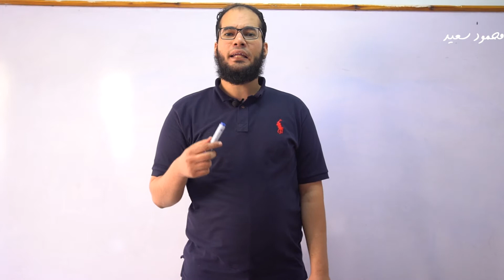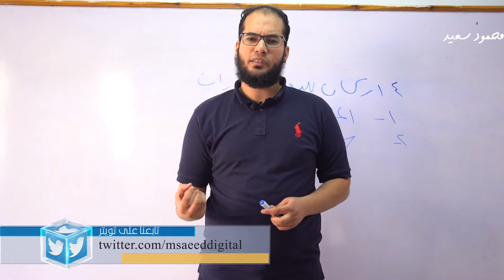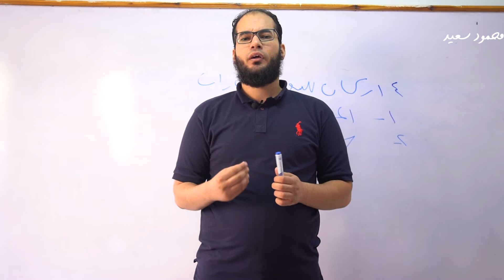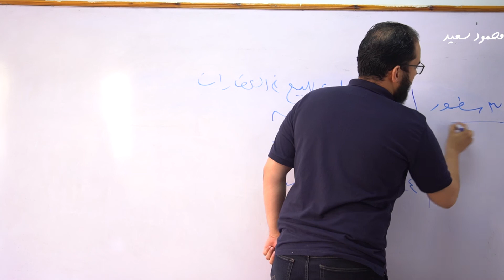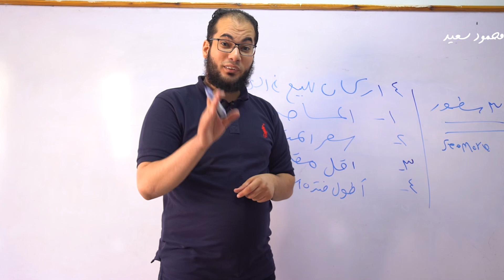4 اركان رئيسية لإعلانات العقارات (الحلقة الأولى)2020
محتوى الحلقة
1. شرح الاركان الرئيسية فى بيع العقارات
2. اسرار الاستهداف فى مجال العقارات
3. افضل مكان لكتابة التفاصيل المهمة فى بوست العقارات

محتوى الحلقة
00:00 البداية
00:17 مقدمة
00:30 إنترو
01:14 شرح الأركان الرئيسية في بيع العقارات
02:31 أسرار الاستهداف في مجال العقارات
02:43 الأركان الرئيسية في بيع العقارات
04:12 أفضل مكان لكتابة التفاصيل المهمة في بوست العقارات
04:37 الخاتمة

نبذة عني
 محمود سعيد (مدير التسويق بشركة ادفرتيزر للتسويق الالكتروني) خبرة 10 سنين في مجال التسويق الرقمي
ومدير السوشيال ميديا في وزارة الشباب والرياضة في إحدى دول الخليج سابقا

مميزات الإعلان على الفيسبوك

1: يستخدم 2 مليار شخص فيسبوك شهريًا.
2: يمكنك اختيار الخيارات التي تتناسب مع احتياجاتك وأهداف نشاطك التجاري
3: يمكنك اختيار عرض إعلانك على Instagram وMessenger وAudience Network.
4: يمكنك إنشاء الإعلانات بسرعة وبسهولة مباشرة من صفحتك على فيسبوك

 ستجد كل ما تحتاج معرفته عن التسويق الإلكتروني، الأدوات والإستراتيجيات، النصائح وتجارب عملية

  تواصل معنا